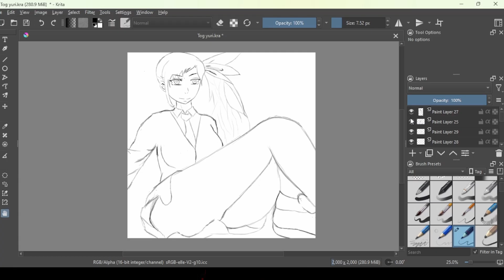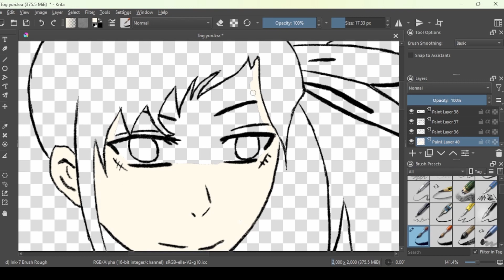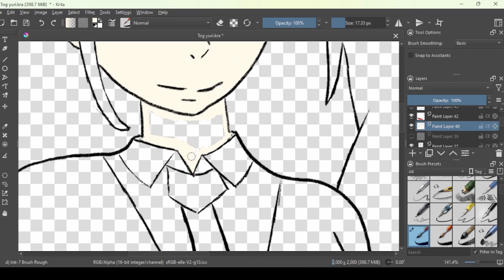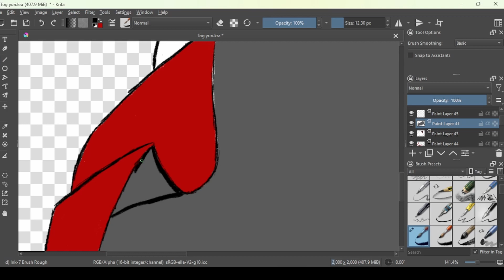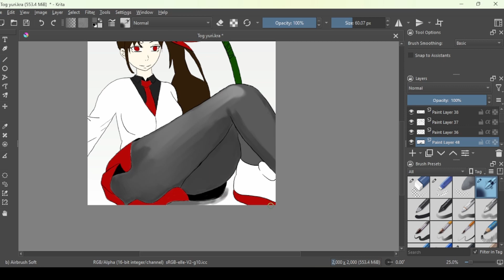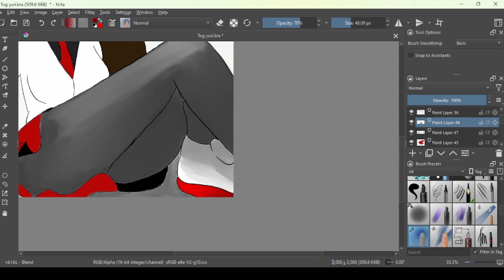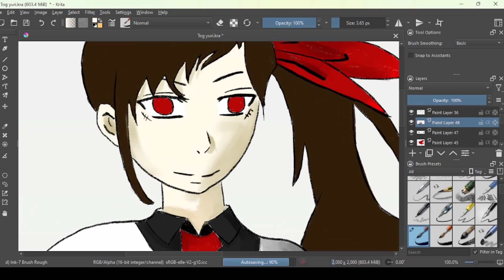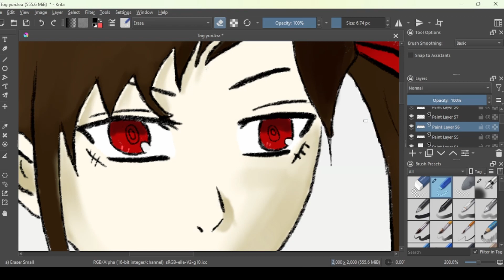Drawing Princess Yuri | Tower of God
Drawing Yuri fanart From Tower of God

Onitavern.com